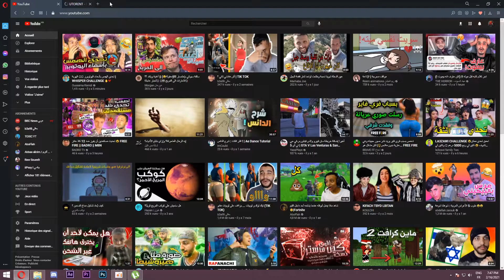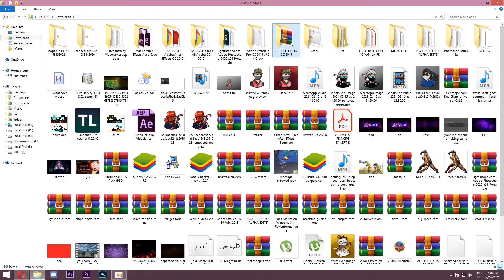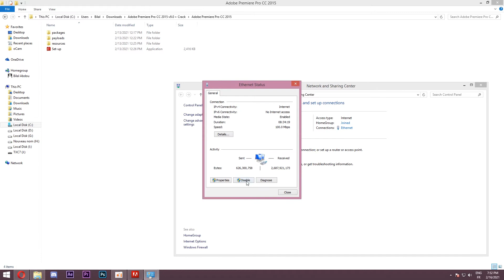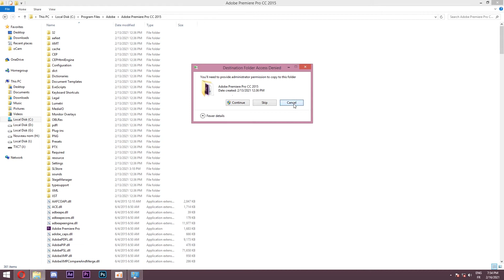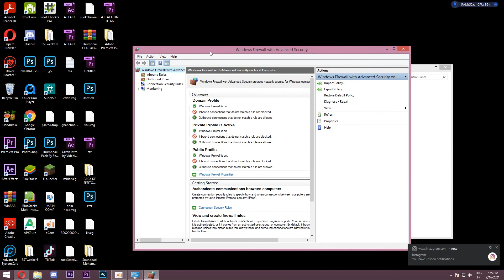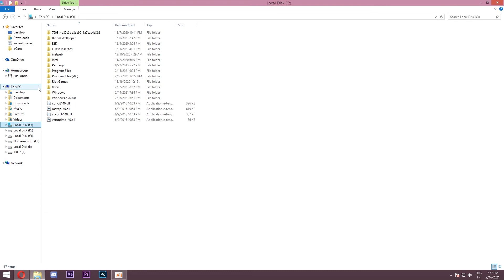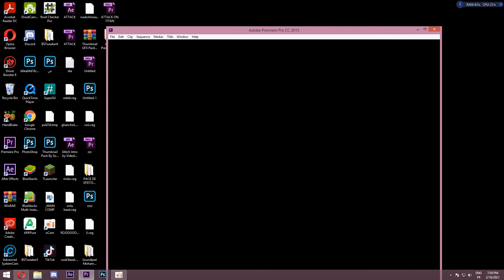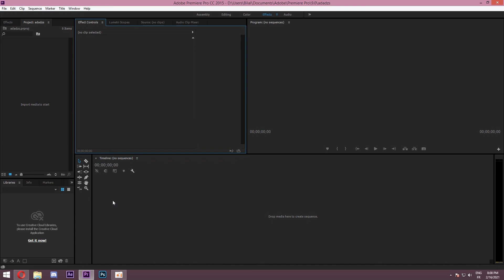Install Premiere Pro + crack for low pc | تثبيت و تفعيل اقوى برنامج مونتاج للاجهزة الضعيفة و القوية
كلمات غير مهمة✋:
PR CC
فري فاير تهكير جواهر فري فاير كيف تهكر فري فاير تسريبات فري فاير مودات فري فاير حدت فري فاير جلد فري فاير هيرويك كيف ترفع نقاط رانك هيرويك جلد لا محدود فري فاير اقوى جلد فري فاير الجديد بفري فاير المود الجديد بفري فاير غارينا فري فاير غارينا فري فاير الشرق الأوسط غارينا فري فاير شمال افريقيا قلتشلت فري فاير قلتش فري فاير فري فاير 2019 فري فاير المغرب فري فاير تونس فري فاير العراق فري فاير الجزائر فري فاير سوريا فري فاير الاردن فري فاير لبنان فري فاير مصر فري فاير سعودية قلتش الاختفاء فري فاير أفضل أماكن للإختباء مناطق للإختباء قلتشات فري فاير 2019 تهكير فري فاير آخر إصدار هيروشيما صور يوتوبر فريي فاير صورة على عمر صورة مستقعدين صوري فاير أقوى وأفضل اعدادات هيشدوت هيدشوت تلقائي اقوى هيدشوت فضيحة الوينرز فضيحة الهيروشيما فضيحة عثمان الوينرز الوينرز ضد الهيروشيما صورة وايت الحقيقية خروج وايتر سبب دعم جمال لصديقته overpower الغرفة ممتلئة hacking fre fire free fire free fire mena free fire garena free fire hack diamond free fire 9999999 diamond free fire new event free fire event free fire best player free fire free fire hedshot free fire brazil free fire morroco free fire maroc configuration setting setting free fire free fire configuration free fire auto headshot auto headshot free fire glitch free fire Hiding areas  secret hiding places in free fire syblus live ERRURE YT

BLACK444
WHITE44
nobru entrevista,
é nobru,
e nobruh,
nobru funk,
nobru ff,
nobru falando nobru papelão,
nobru falando,

nobru ppp,
nobru papelão,
nobru pai,
nobru premiação,
nobru parodia,
nobru yoda,
nobru ygorx,
nobru ygorx thurzin,
nobru ytpbr,
nobru yelo,
nobru vs white444 1vs1,
white 444 vs nobru